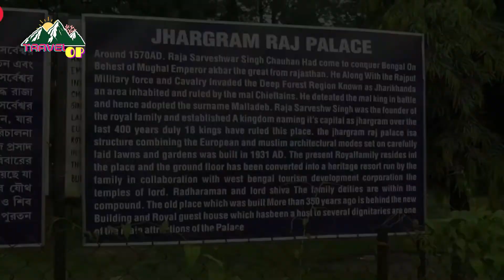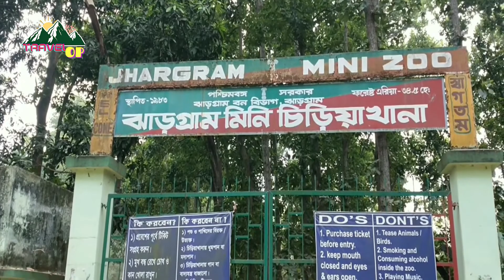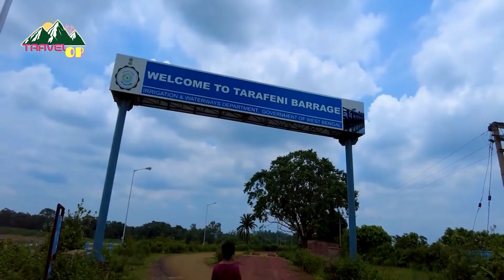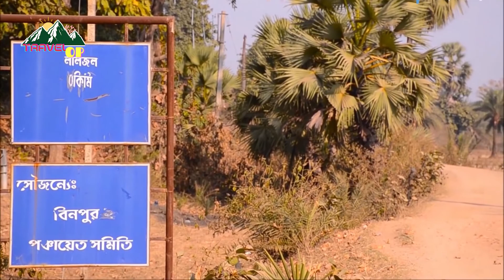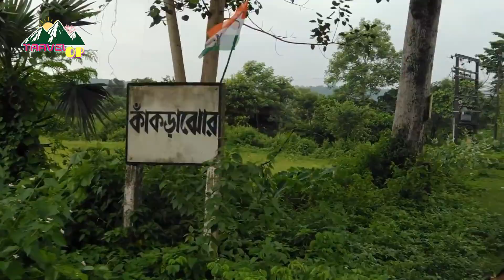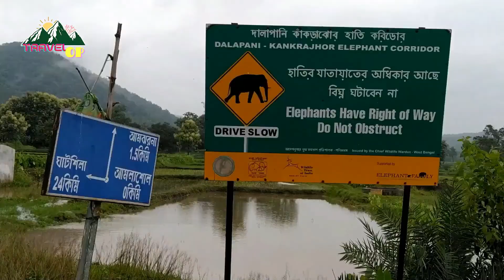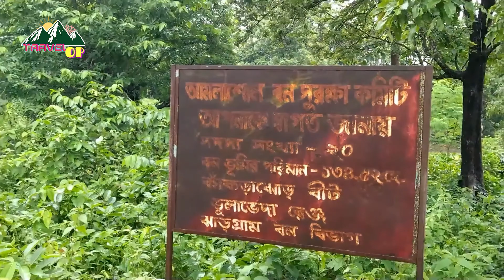Jhargram Belpahari Kankrajhor Complete tour guide | weekend trip | Travel OP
In this video, we have discussed the amazing weekend trip for 2 nights 3 days to Jhargram, Belpahari, Kankrajhor, local sight scenes like Mini Zoo, Chilkighar Temple, Chilkighar Rajbari, Tribal Interpretation Centre, Jhargram Rajbari. In Belpahari you can also visit Ghagra Waterfalls, Gadrasini hill with cave, Tarafeni dam, Khandarani lake, Laljal Caves and Mayrjharna forest. After that, you can visit Kankrakhor and Dhanikusun. I hope this will be a great experience for these places while you go there.

In the end, if you decide to have a trip to these places, Travel OP wishes you a happy journey. Thank you.

jhargram belpahari gadrasini hill jhargram tourism jhargram tourist places belpahari jhargram tour jhargram belpahari tour kankrajhor belpahari kankrajhor homestay kankrajhor notun ghorar jayga tourist spot the belpahari  counting tourist spot bong belpahari tour guy bangal kanaka durga temple lazy video kanakdurga mandir bong chilkigarh rajbari chilkigarh kanak durga mandir chilkigarh rajbari history lodhasuli forest lodhasuli travel  with forest bungalow ghurte jabar jayga jhargram rajbari lodhasuli musium jhargram rajbari eihas jangal vlogs mahal tour jhargram jangal gopon jongal 2 diner tour miles weekend tour near kolkata 3 diner tour mriganko week day tour travel guide travel tips mohila narrator op editing Kolkata to jhargram by road kokata to belpahari by road kolkata to kankrajhor by road jhargram by train jhargram tour along with belpahari kom khorochea low cost low budget tour poisa nei tour goriber jhargram tour jhargram vlogs travel op tour guide ultimate tour guide opest tour in the world best travel guide ever jhargram raj palace jangal mahal tour laljal cave belpahari sightseeing sightscene jangal magal picnic spot jangal maham tourist destination destinations jangal maha picnic spot Maurjharna forest watchtower jhargram travel jhargram trip belpahari travel belpahari trip tourist spot in / at jhargram spot in / at belpahari short trip near kolkata tourist place near kolkata best weekend destination best short trip near kolkata